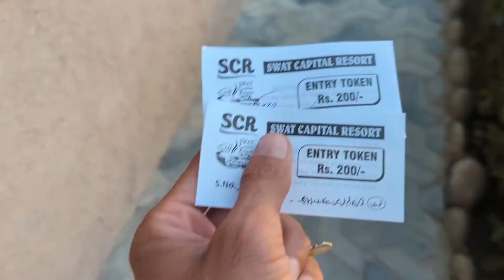SWAT MONAL | Swat Capital Resort | New visiting spot in Swat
Swat Capital Resort which is also known as Swat Monal has been the center of attention for the tourists recently.
Address: Kohistan Ghat, Aqba Rd, Swat, Khyber Pakhtunkhwa 19200, Pakistan.

Swat capital resort kohistan ghat new resort mingora reviews
Swat Capital Resort Saidu Sharif Beautiful Resort in Green
Saidu Sharif, The Capital of Swat
Swat capital resort kohistan ghat new resort mingora price
Swat Capital Resort Kohistan Gat Saidu Sharif Swat
Swat capital resort kohistan ghat new resort mingora menu
THE BEST Swat Resorts 2023
Swat capital resort kohistan ghat new resort mingora
Swat Capital Resort at Saidu Sharif Swat Kpk Majestic
Kohistan Ghat, Aqba Road, Mingora Saidusharif, Swat, Khyber Pakhtunkhwa
natural beauty vlogs
daily vlogs